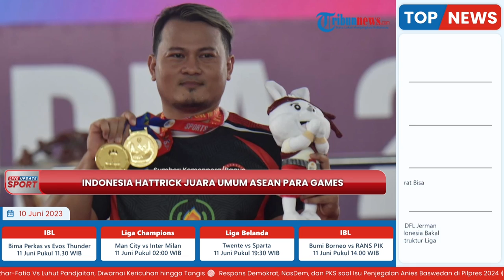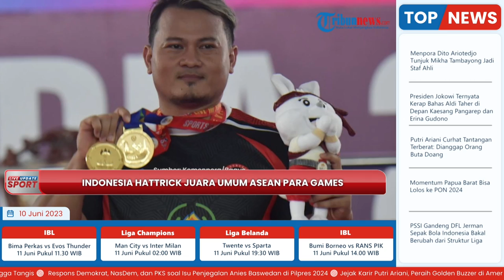Indonesia Hattrick Juara Umum ASEAN Para Games 2023 Kamboja, Pecah Rekor Sabetan Emas Terbanyak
TRIBUN-VIDEO.COM - Kontingen Indonesia berhasil keluar sebagai juara umum ASEAN Para Games 2023 Kamboja.

Capaian ini sekaligus membuktikan Indonesia berhasil mencetak hattrick atau tiga kali berturut-turut juara umum di ajang olahraga disabilitas Asia Tenggara.

Kontingen Merah Putih mengemas 159 medali emas, 148 perak, dan 94 perunggu.

Kemudian, di posisi kedua ada Thailand dengan 126 emas, 109 perak dan 92 perunggu.

Disusul Vietnam dengan 66 emas, 58 perak, dan 77 perunggu.

Untuk diketahui, dalam pertandingan hari terakhir, cabor para-badminton menyumbang enam medali emas sekaligus penutup manis Indonesia di ASEAN Para Games 2023.

Enam medali emas itu datang dari Dheva Anrimusthi (tunggal SU5 putra), Hari Susanto dan Ukun Rukaendi (ganda SL3-SL4 putra), Dheva Anrimusthi dan Hafizh Briliansyah Prawiranegara (ganda Su5 putra).

Kemudian dari sektor lain, Qonitah Syakuroh turut menyumbang medali emas di nomor (tunggal SL3 putri) dan Hikmat Ramdani dan Leani Ratri Oktila (ganda putri SL3-SU5).

Rangkuman enam cabor Indonesia yang mencatatkan diri sebagai juara umum diantaranya bulu tangkis (13 emas, 9 perak, 8 perunggu).

Menteri Pemuda dan Olahraga Republik Indonesia (Menpora RI) Dito Ariotedjo, merasa bangga kontingen Indonesia akhirnya kembali menjadi juara umum di Asean Para Games (APG) 2023 Kamboja.

Menurut Menpora yang paling membanggakan adalah perolehan medali emas kali ini.

Pasalnya, tahun ini menjadi yang terbanyak sepanjang keikutsertaan di Asean Para Games diluar sebagai tuan rumah.

Dito berharap prestasi di Asean Para Games menjadi modal berharga jelang multi even selanjutnya di Asian Para Games 2023.

Terpisah, hal yang sama diungkap Chef de Mission (CdM) Indonesia di ASEAN Para Games 2023, Andi Herman dalam konferensi pers di Phnom Penh, Sabtu (9/6/2023).

Ia mengungkap, hasil ini melampaui target yang kita canangkan sebelum berangkat, yakni 121 emas.

Andi memaparkan, prestasi itu tak lepas dari daya juang dan semangat tinggi yang ditunjukkan para atlet.

Mulai dari Pelatnas hingga selesainya multievent disabilitas terbesar se-Asia Tenggara tersebut.(Tribun-video.com/WartaKotalive)

Artikel ini telah tayang di WartaKotalive.com dengan judul BREAKING NEWS: Indonesia Sukses Jadi Juara Umum di ASEAN Para Games 2023 Kamboja,